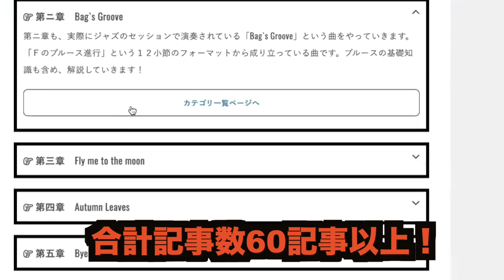ミュートが苦手な方にはオススメ！ウォーキングベースでも使えるフレットラップ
・ウォーキングベースが弾きたい

フレットラップ

公式ラインはこちら

Youtube動画の更新情報や、ここでしか手に入らないオトクなイベント情報もお送りしています。

1日目・おしゃれなマイナーペンタフレーズを「Fly me to the moon」で
2日目・オリエンタルなハーモニックマイナーを「Softly as in a morning Sunrise」で
3日目・♭9を使ってジャジーなツーファイブフレーズ
4日目・複雑な「オルタード」をメジャーペンタの形で解釈？
5日目・「Days of wine and roses」のソロ2コーラスとソロ中に考えていること
6日目・ベースアドリブ解説まとめ

という内容で、ご登録から6日間毎日メールがとんでいきます。
以下のフォームよりお気軽にご登録ください＾＾